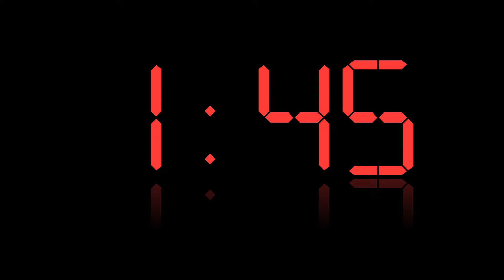10:00 Timer | LCD Reflections | Imperial Red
Font: 16 Segment Display

10 minutes countdown timer featuring a red LCD font, 16 Segment Display, on a black background.